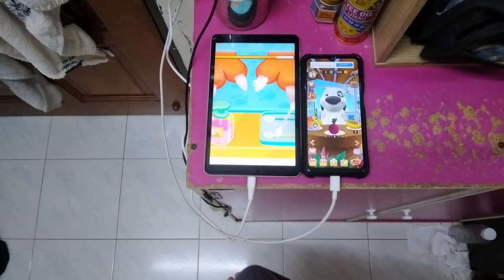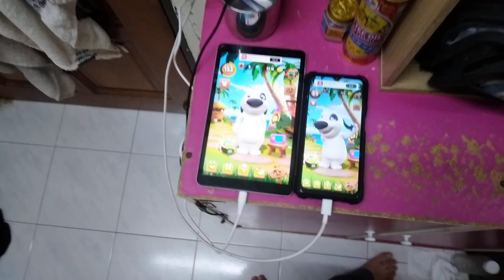My Talking Hank Echo 16645